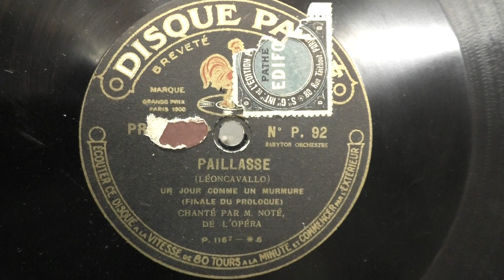Jean Note: paillasse. (ca 1905). Dit is een herpersing uit ca 1922. Disque Pathe.